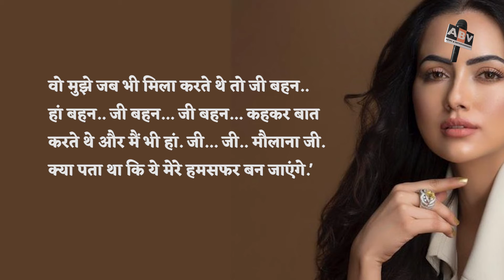Anas Sayed Used To Call Sana Khan As Sister, Then Anas Sayed Married With Sana Khan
Ever since the marriage of actress Sana Khan, who left the world of Bollywood and followed the path of Islam, the actress has made a distance from the glamour industry. Now Sana Khan spends all her time with her family and husband Mufti Anas Sayed.